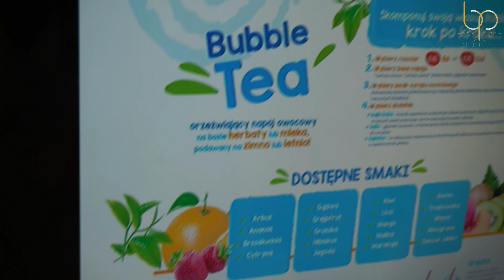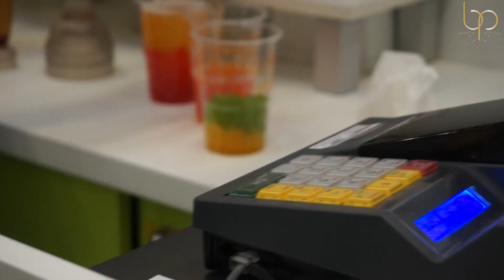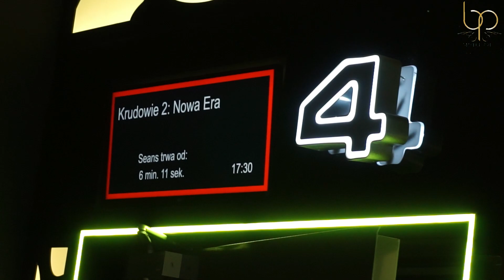Dzień Dziecka i Zakupy do Salonu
Hej Kochani dziś w Polsce spędzamy z dziećmi Dzień Dziecka i przy okazji robię małe zakupy w HEBE do salony . Zapraszam na Vlog zobaczcie sami.